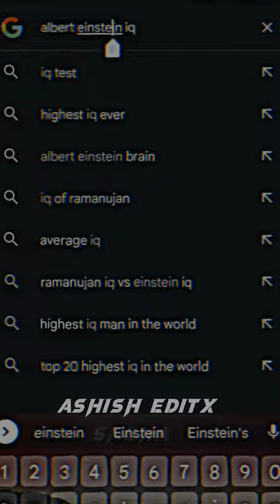𝐀𝐥𝐛𝐞𝐫𝐭 𝐄𝐢𝐧𝐬𝐭𝐞𝐢𝐧⚡𝐈𝐐 𝐯𝐬 𝐑𝐚𝐦𝐚𝐧𝐮𝐣𝐚𝐧 🔥𝐈𝐐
Hii ! This is Ashish. You are Watching 𝐇𝐈𝐉𝐀𝐂𝐊𝐄𝐑_𝟎𝟎𝟕 YT🔥Channel.We are always here to entertain you with Gaming Videos💫,Fact videos,Historical Videos💞 and some news.We are always thankful to our subscribers who has supported and supporting us and motivating to make these videos❗

IGNORE TAGS👇
attitude status
attitude captions for instagram
attitude caption
attitude status in hindi
attitude status in punjabi
attitude shayari 2 line
attitude quotes in hindi
attitude quotes in english
whatsapp about lines attitude
attitude lines
love attitude status
royal attitude status in hindi
punjabi shayari attitude
stylish attitude status in english
killer attitude quotes in english
gym attitude status
vabby attitude shayari
car attitude status
royal attitude status in english
attitude shayari english
hindi attitude
cool attitude captions
attitude lines in english
attitude dialogue in hindi
dushmani status
joker whatsapp status
killer attitude caption
punjabi attitude shayari
fb status attitude
badmash shayari
king shayari
instagram status hindi
attitude about for whatsapp
attitude caption in hindi
attitude lines in hindi
attitude life shayari
joker attitude status
killer attitude quotes
attitude caption hindi
attitude shayari gujarati
attitude quotes in punjabi
dabang status
one line attitude quotes
motivational attitude status
breakup attitude quotes
attitude shayari marathi
best attitude captions for instagram
attitude thoughts in hindi
royal shayari
facebook shayari attitude
2 line shayari attitude
marathi shayari attitude
facebook status shayari
rajput attitude shayari
attitude shayari 2 line english
short attitude
albert einstein
albert einstein biography
eduard einstein
albert einstein is
hans albert einstein
about albert einstein
lieserl einstein
albert einstein education
bernhard caesar einstein
about albert einstein in hindi
genius albert einstein
einstein biography
einstein scientist
scientist albert einstein
albert einstein biography in english
albert einstein famous for
biography of albert einstein in hindi
about albert einstein in english
about einstein
albert einstein on bhagavad gita
autobiography of albert einstein
hermann einstein
einstein on gandhi
sir albert einstein
albert einstein life
write about albert einstein
albert einstein short biography
albert einstein emc2
albert einstein mathematics
einstein national geographic
einstein on bhagavad gita
albert einstein national geographic
ilse einstein
albert einstein jewish
einstein education
albert einstein english
einstein physics
einstein emc2
einstein tongue
albert einstein early life
herr einstein
einstein jewish
einstein albert einstein
einstein life
albert einstein voice
einstein autobiography
albert einstein details
albert einstein science
albert einstein works
mileva einstein
abraham einstein
only a life lived for others is a life worthwhile
dr albert einstein
einstein imagination
einstein funny
albert einstein on gandhi
albert einstein painting
albert einstein said
about einstein in english
its albert einstein
albert einstein physics
einstein mathematics
einstein albert
albert einstein tongue
albert ein
albert eins